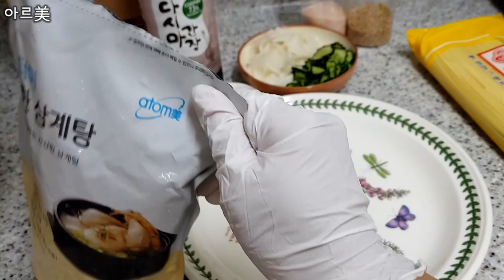긍정의 원더우먼 | 최아름 | 아르美의 애터美 LIFE | 초계국수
안녕하세요
PD 아르美(아르미) 입니다

[아르美의 애터美 LIFE]는 애터미 제품을 직접 사용해보고 간단한 사용법, 후기, 꿀팁 등을 소개해드리는 콘텐츠입니다

이제 정말 무더위가 시작된 것 같네요
곧 복날인데 애터미 착한 삼계탕으로
온가족이 즐기는 초계국수
함께 만들어보아요!!